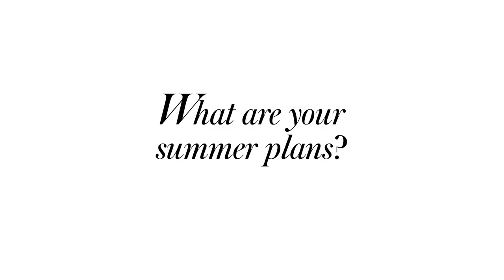Behind the Scenes At Kate Hudson's Gorgeous Cover Shoot | Cover Stars | InStyle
The actress opens up about her fitness routine, life as a mom, and her exciting summer plans.